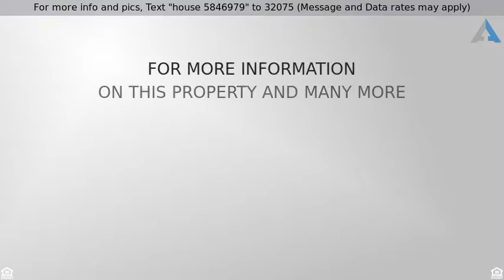Priced at $299,900 - 4-1506 Centennial Street, Whitehorse, YT Y1A 3Z3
4-1506 Centennial Street

Welcome home to this 2 bedroom, 2 bath townhouse. Offering living room with kitchen and dining on main, with great deck off of kitchen. Upper level boasts 2 bedroom (master with ensuite) and another full bath. Home has great potential for another living room and bedroom in basement, with walk out! If space is what you want at a great price, then this is the deal for you! Why pay rent any longer when this home is available for immediate occupancy! Lets get started.